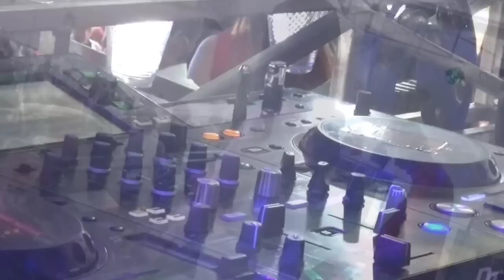TANPA MUSIK TERASA SEPI TERBARU DJ DEN BOYE DJ DEVI KITTY KOREA WIKA SANG PENJELAJAH SUMSEL